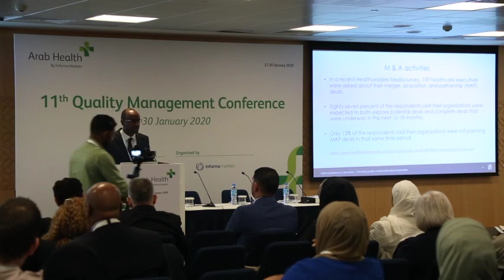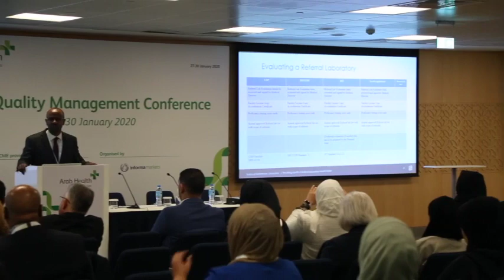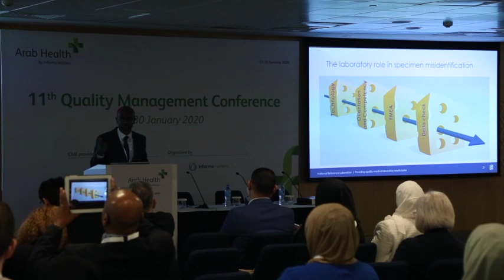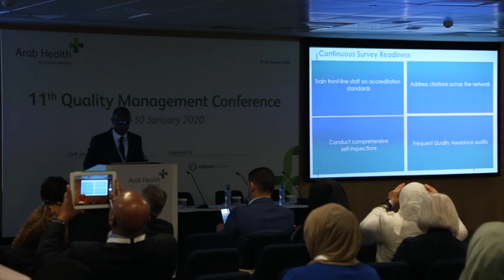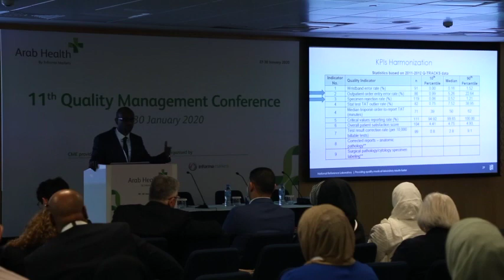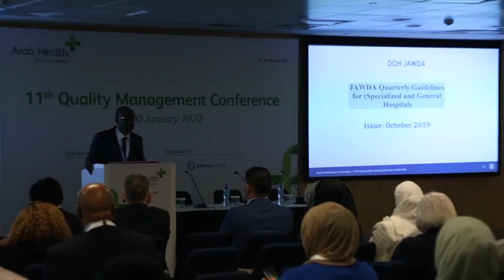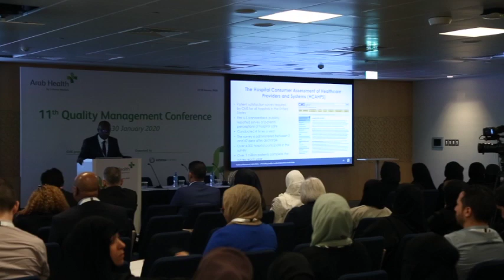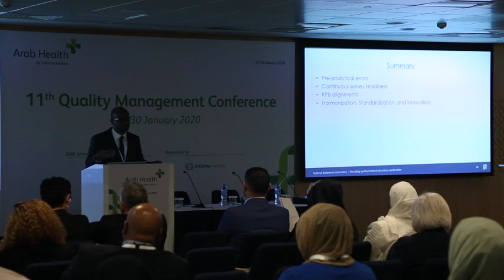Faisal Ibrahim at Arabhealth 2020 - Quality Management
Quality evolution in the era of healthcare services consolidation